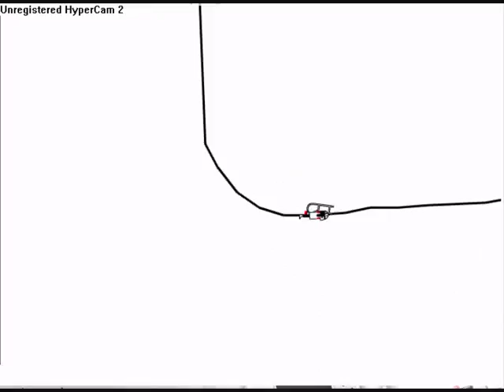SkI MaN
Coolllllllllll Song